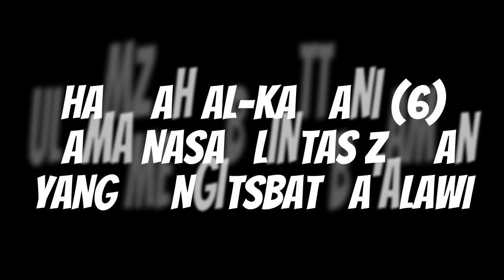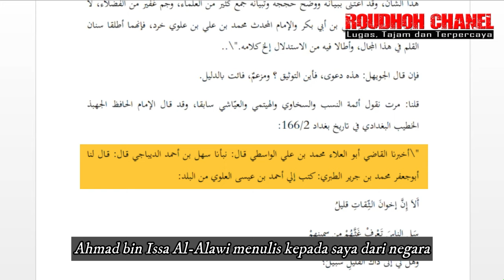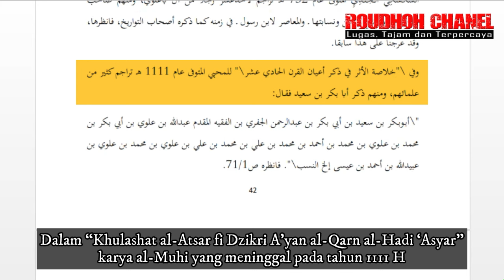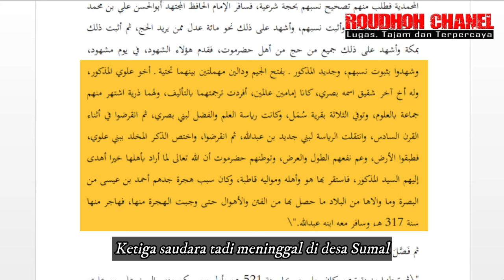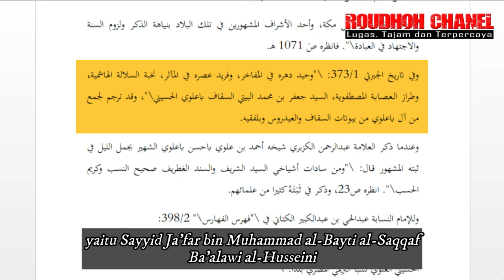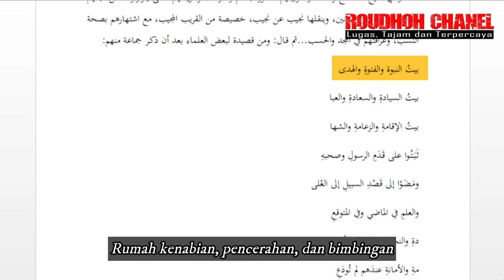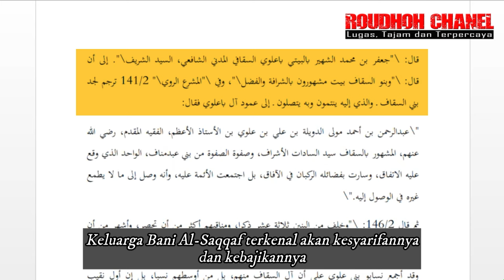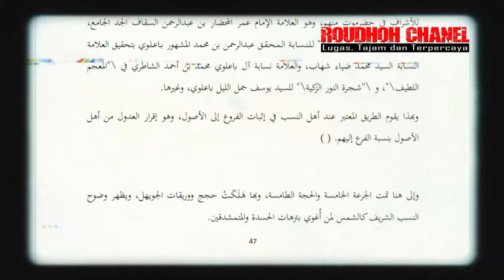Syarif Hamzah Al-Kattani (6) Ulama Nasab Lintas Zaman dan Negara Yang MENGITSBAT NASAB BA’ALAWI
Video keenam dari risalah as-Summuz-Zu’af karya Syarif Hamzah Al-Kattani ini, akan menjelaskan pendapat para ulama nasab lintas zaman yang mengisbat nasab Ba’alawi sebagai keturunan Nabi, untuk menjawab tuduhan para pembatal nasab Ba’alawi, bahwa tidak ada ulama nasab yang mengitsbat nasab mereka.